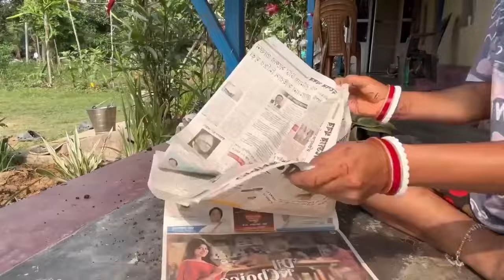Shillong jane k tayari//Aaj meri ghar koi 20Saal baad aya//village vlog